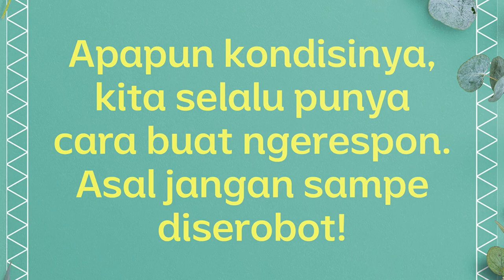Namanya Juga Anak Muda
Ya namanya juga anak muda, apapun kondisinya kita selalu punya cara buat nanggepin apa yang terjadi!😋

(Narasi)